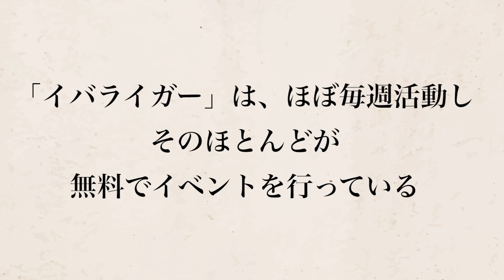【実話】おばあちゃんの葬式に突然きた...ご当地戦隊のヒーロー…